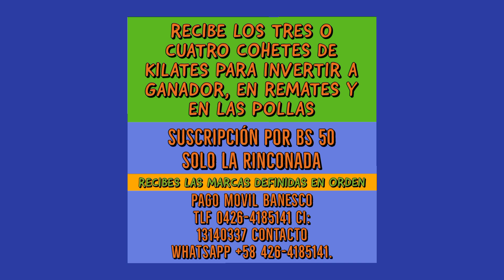PRONÓSTICOS PARA LA RINCONADA DOMINGO 19/03/23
Es importante tu apoyo valorando los pronósticos de LA PREVIA HÍPICA y los que brindó en twitter

Pago móvil Banesco ci: 13140337 tlf 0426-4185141

Descarga GRATIS la orientación digital ganadora con las ediciones: #199 para Valencia y #200 para La Rinconada.